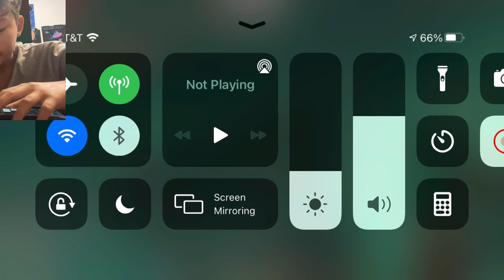Trying to survive lava